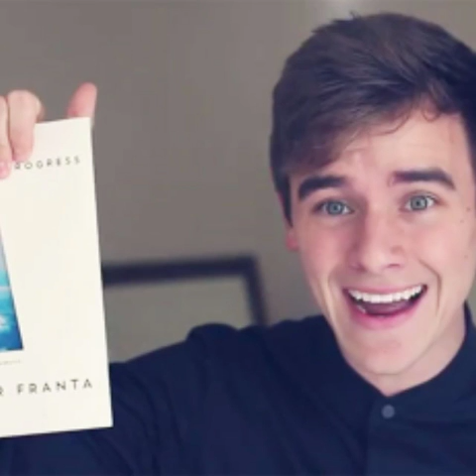Youth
Troye Sivan
Connor Franta
Tyler Oakley

Never failing to bring me tears of joy
Love them all so very much
Always /*